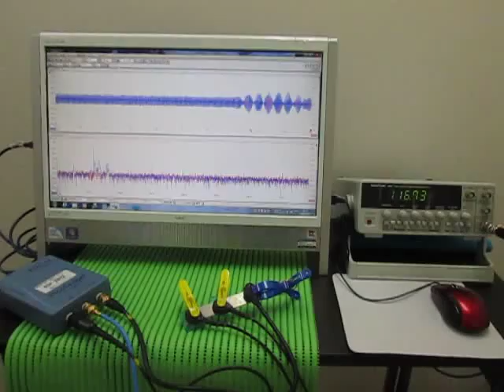超音波テスター(ultrasonic tester)